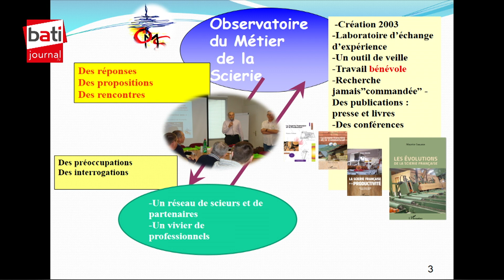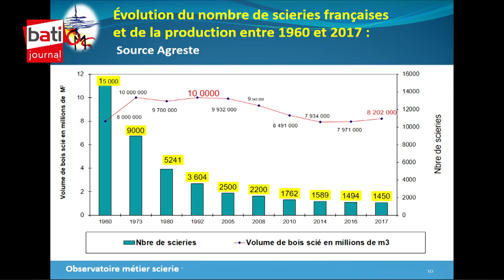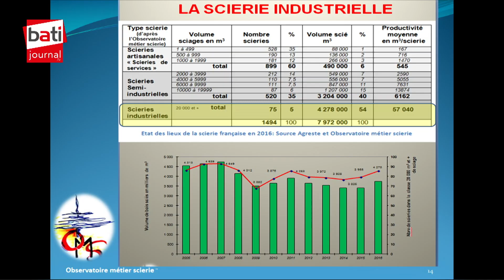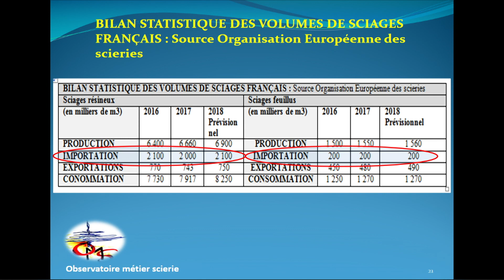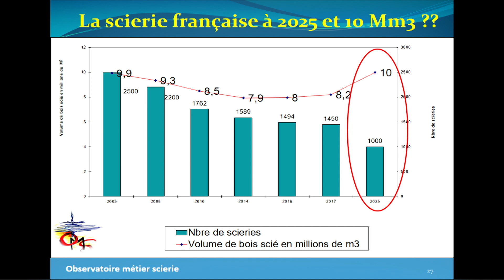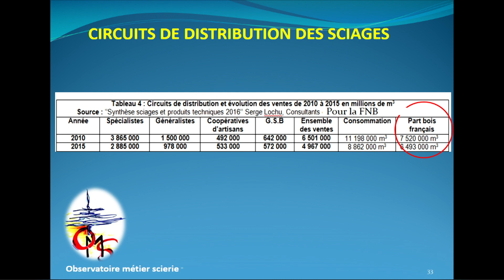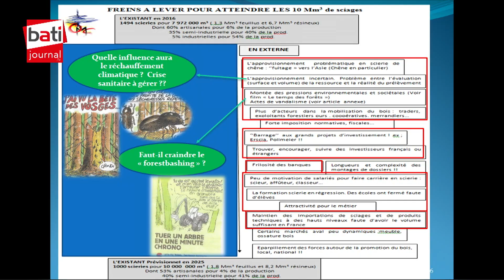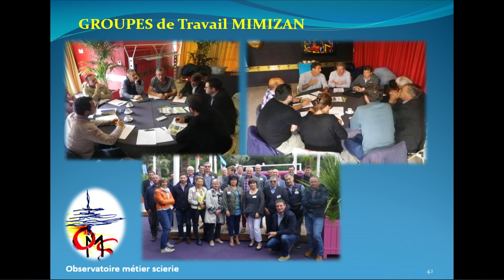Scierie 2025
Scierie 2025 présenté par Maurice Chalayer